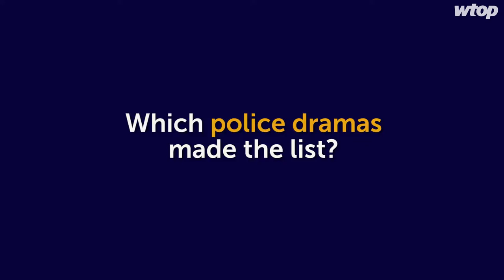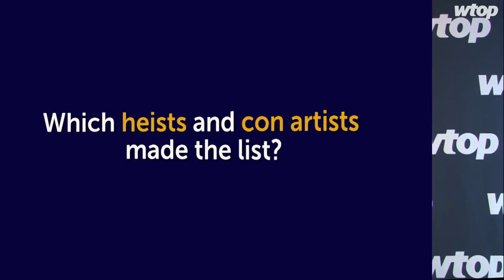Jason Fraley’s best crime movies of all time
WTOP film critic Jason Fraley ranks the 25 best crime films of all time.